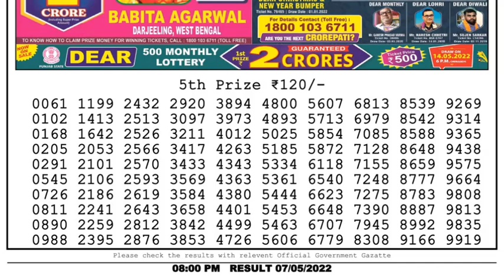Dear Lottery Sambad 8pm today 07.05.22 Nagaland State Lottery Result